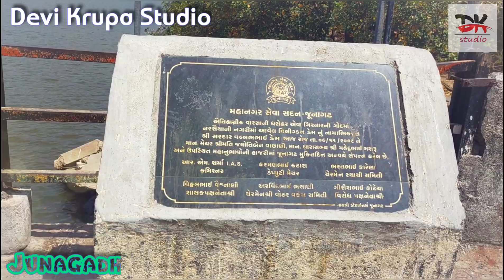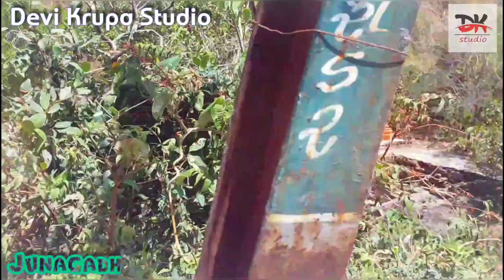આપણું જૂનાગઢ દામોદર કુંડ 4K HD video Junagadh | Girnar | Bhavnath | Damodar Kund | Jay Datar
આપણું જૂનાગઢ દામોદર કુંડ4K HD video Junagadh | Girnar | Bhavnath | Damodar Kund | Jay Datar આપણું ગીર
જૂનાગઢ ટેમ્પ્લેટ#DEVI_KRUPA_STUDIO_JASDAN

DEVI KRUPA STUDIO JASDAN
Nilesh Vasani
Jasdan